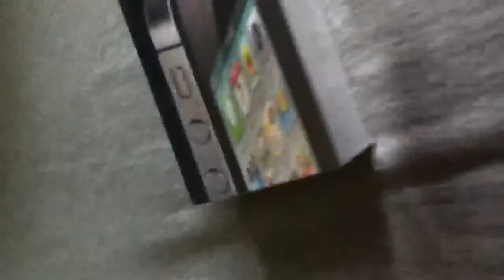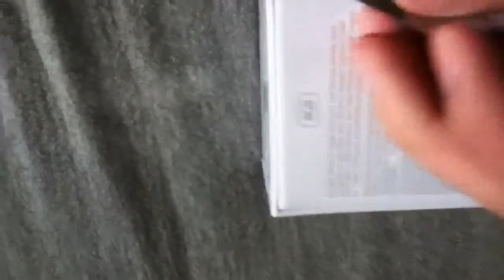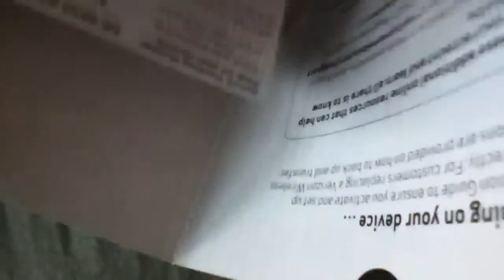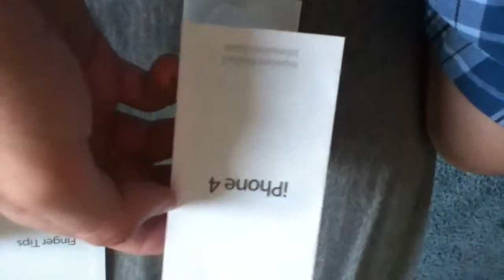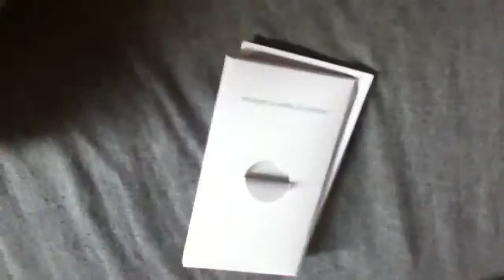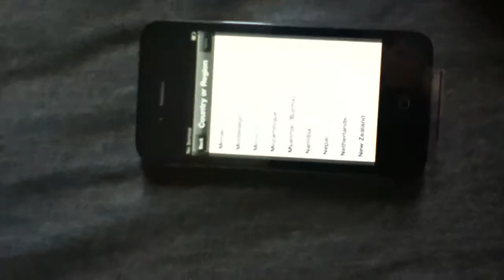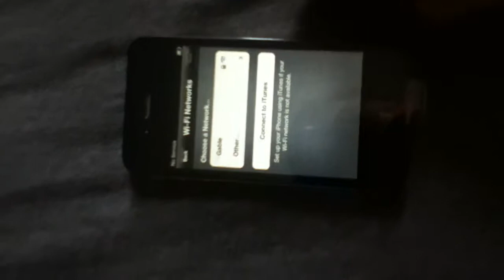IPhone 4 unboxing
Idk why but I wanted the 4 not the 4s